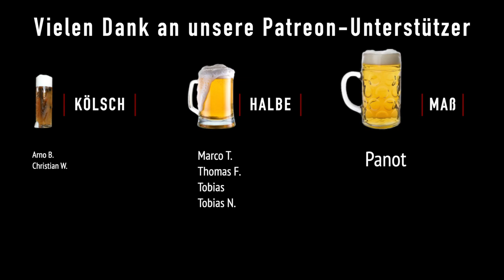Becks Blue VS Jever Fun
Wir lassen zwei alkoholfreie Biere gegeneinander antreten.
Welches magst du lieber? Schreib uns in die Kommentare!

🛒 "Beck's Blue Alkoholfrei"

DANKE!!